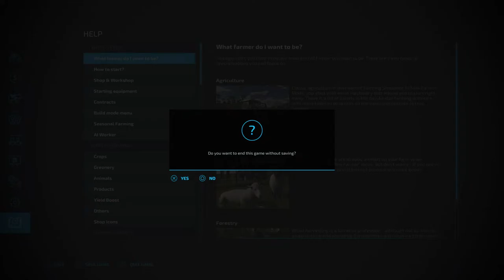Silverrun Forest Mining pt7